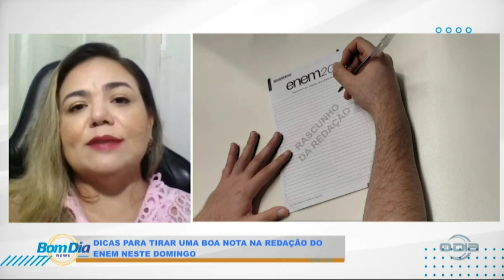Dicas de Professora para tirar uma boa nota na Redação do ENEM neste Domingo 31 10 2024